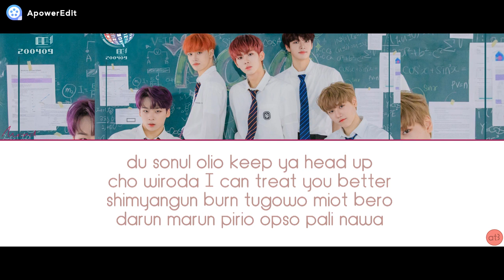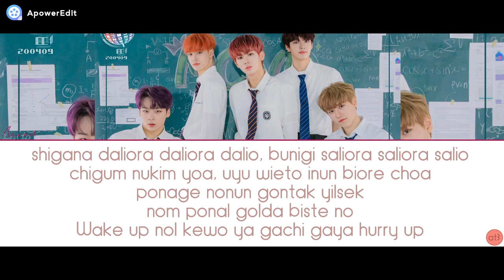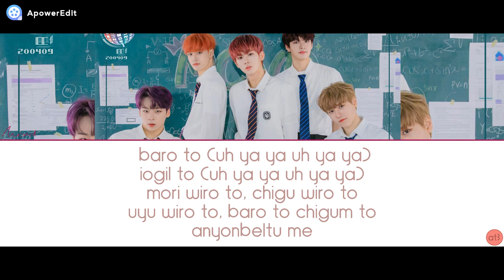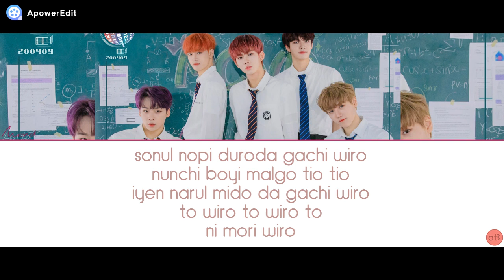MCND "SPRING" - PRONUNCIACIÓN (ESPAÑOL)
PRONUNCIACIÓN:

nunchi bolge moga iso guñan gabonun goyi
waio-elo ne mamdero
yik yinada bomion giri nawa juyin no no
iyen narul mido dalio boya sege balbo

jimide noie mushido
I don’t care gesok keep goin’ uh
gungo inun yashingam you know why
pokbare bam bam bam bam
Life’s like a game da yekio no back up
non mido nega leader

du sonul olio keep ya head up
cho wiroda I can treat you better
shimyangun burn tugowo miot bero
darun marun pirio opso pali nawa
janul wieso mishul nerioda bonun gibun
chagun gonmurun pioa nukioba lidum
guñan olaganun goia jantan pirio opso
charitamul nukio boya

wiro to, do wiro wiro to
modu moio ibamul bultewo ya ya ya
urin nopi to gobnayi anungol
anyonage moshil goia

baro to (uh ya ya uh ya ya)
iogil to (uh ya ya uh ya ya)
mori wiro to, chigu wiro to
uyu wiro to, baro to chigum to
anyonbeltu me

chigum isungan feels like uh
Ain’t nobody ne nukimdero
urin to wiro ganjana dul, none irumul gioke brr
Hashtag Fire tewo bamse iogin Private zone
You’re ma my V.I.P oso, Turn on the music on

shigana daliora daliora dalio, bunigi saliora saliora salio
chigum nukim yoa, uyu wieto inun biore choa
ponage nonun gontak yilsek
nom ponal golda biste no
Wake up nol kewo ya gachi gaya hurry up

modun malmane nega derioda chulge
I’ll take you there
dara jomion due shimyangi toyil got gata boom
do wiro olaga
charitamul nukio boya

do gipoyin nunbit sodayin biolbit noe mamul cheulge
nuga moredo I’m on my way
nane girul gale on my way
naragal yunbinun deso irun miro diro
dashi wiro ola

anyonbeltu me

sonul nopi duroda gachi wiro
nunchi boyi malgo tio tio
iyen narul mido da gachi wiro
to wiro to wiro to
ni mori wiro